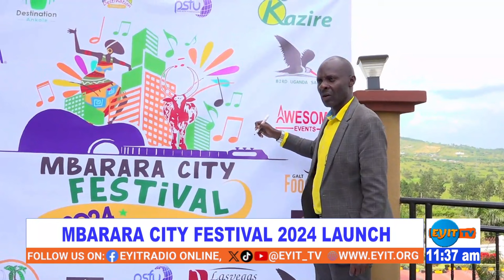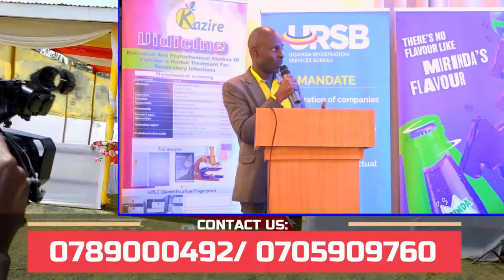Press Conference: Launch of Mbarara City Festival 2024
Launched by His Lordship Robert Kakyebezi, City Mayor of Mbarara City